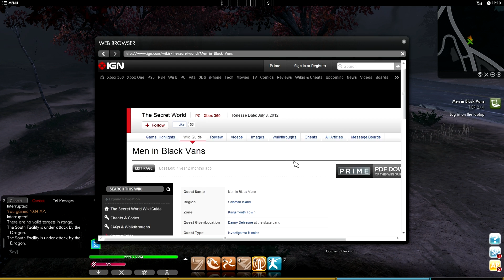The Secret World - Stupid Puzzles - Let's Play (Part 2)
Kyle continues his exploration of Kingsmouth . . . but this time runs into some issues on a puzzle.

Extra tags, ignore:
review gameplay code trailer help tutorial walkthrough co-op coop troll funny comedy let's play OST siren song music soundtrack multiplayer PVP black van illuminati angry joe robbaz birgirpall solo build blood magic sword gladius cthulhu decks dragon endgame free fist final boss guide gravity healer healing ign katana lore lilith mmohut new york necromancer powers quick look quest raven rogue agent templar vehicles vampire zombie werewolf yogscast pewdiepie